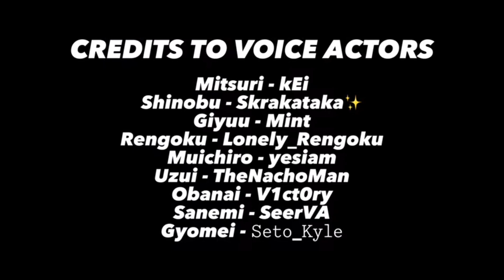if the Hashiras had played truth or dare....